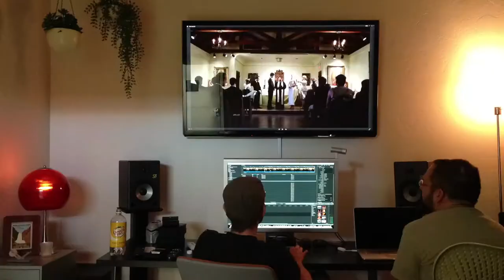Present Tense Editing: Day One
We found some time to start editing the time-travel comedy "Present Tense" in between prepping the CG and visual effects!